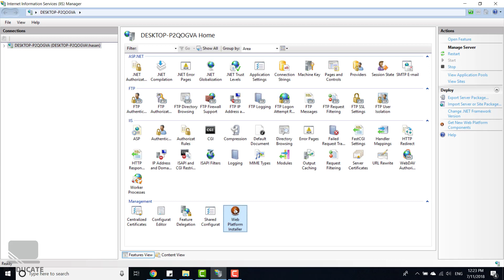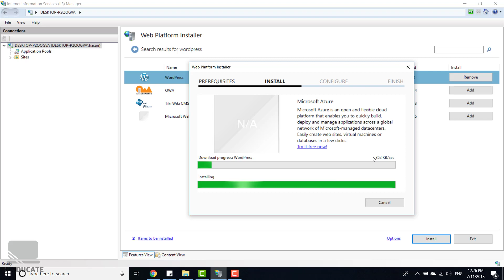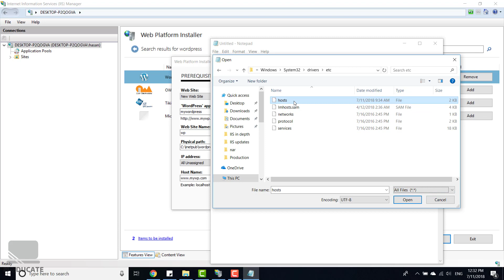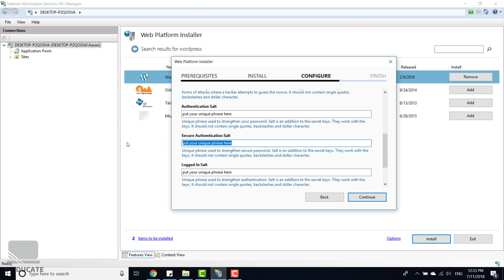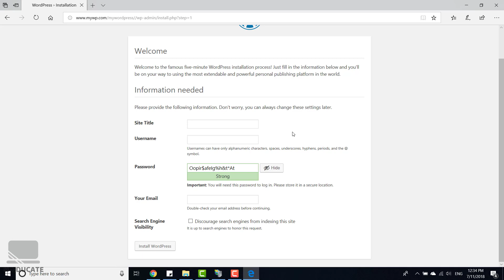Install WordPress Locally | Install Wordpress on IIS Windows Installation | In 5 Minutes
In this video, I will show you how to Install WordPress Locally on a Windows 10 Machine in just 5 Minutes and hosting it inside IIS web service with the help of the web platform installer tool.

2- Build Your Own SMTP Email Server and Send Unlimited Emails!
3- Build Your Own Web Server - Start With Self Managed Hosting!

Primary Author and Founder of H-educate: Hassan Aboul Hassan